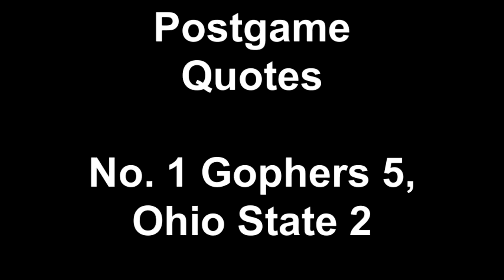Women's Hockey: No. 1 Minnesota 5, Ohio State 2 - Postgame Quotes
Co-captains Megan Bozek and Bethany Brausen conducted the University of Minnesota women's hockey team to a 5-2 win over Ohio State on Friday night. Both recorded two points on the night with Bozek having a goal and an assist, while Brausen tallied a career-high two goals.